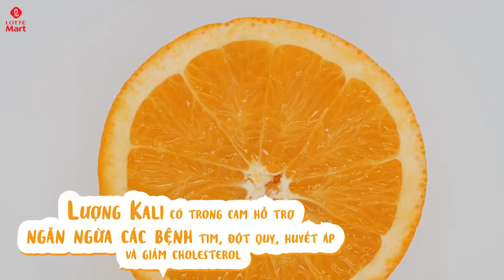TOP 6 SỰ THẬT VỀ CAM NAVEL ÚC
Mệnh danh là loại cam có vị ngon & ngọt nhất thế giới, cam Navel Úc được biết đến với vô vàn lợi ích tốt cho sức khỏe. Đặc biệt, loại cam này dễ bóc vỏ, không hạt là lựa chọn hoàn hảo cho bữa tráng miệng của gia đình.
Tăng cường sức đề kháng của gia đình bạn với giá siêu ưu đãi. Cam Navel Úc chỉ 52.900 vnd/kg từ 16.09 ~ 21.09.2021 tại LOTTE Mart trên toàn quốc. Mua ngay!